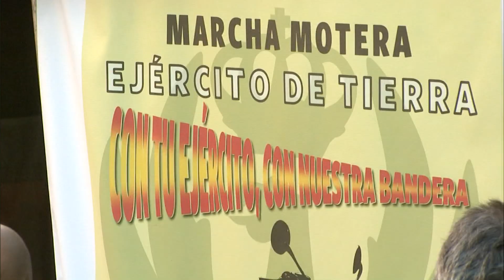Concentración Motera 2014